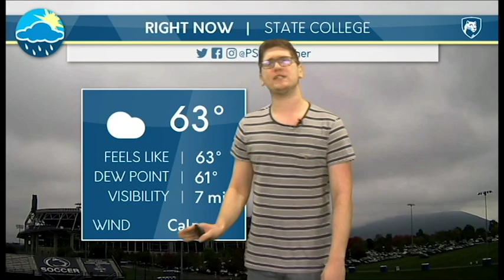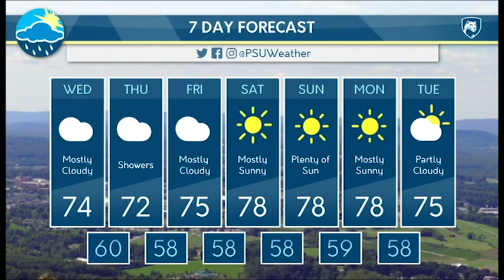Wednesday Afternoon Forecast 9/13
Student meterologist Ryan Gold discusses in coming showers and the 7 day forecast.